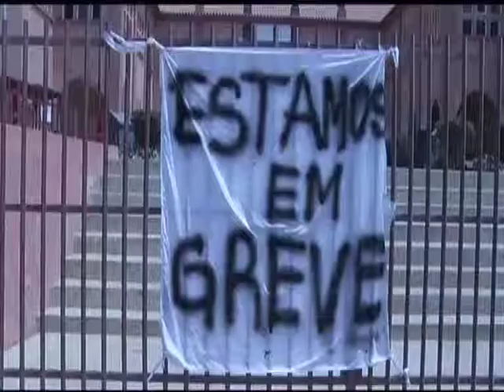Professores paralisam aulas na Huíla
Mais de 20 mil professores do ensino geral da Huíla paralisaram as suas actividades laborais. Em causa está a reivindicação de subsídios e a actualização de carreiras dos docentes.

A greve já dura oito dias.